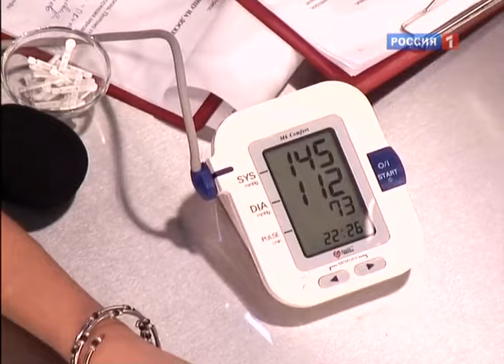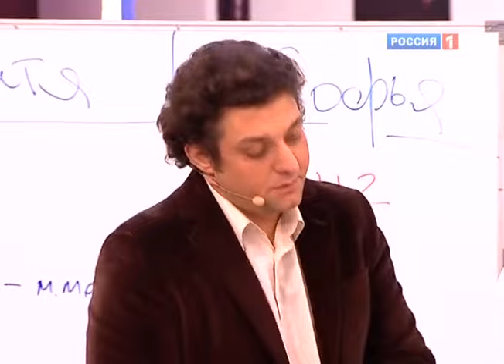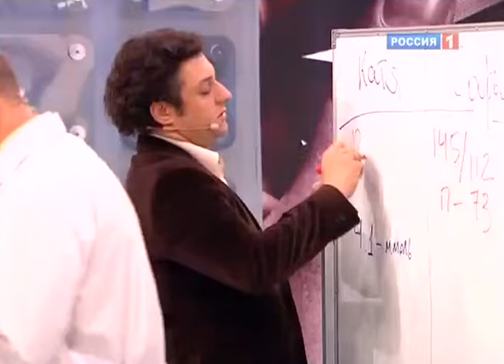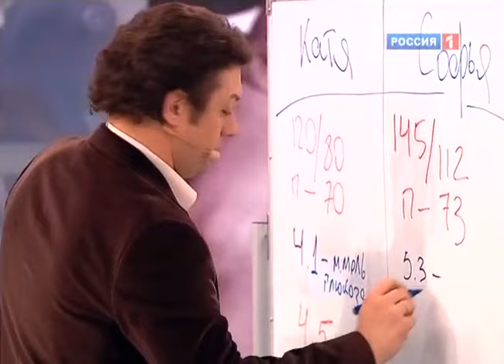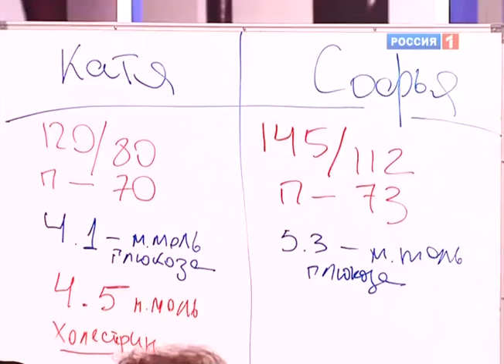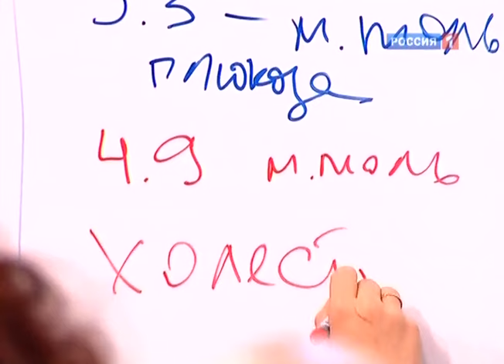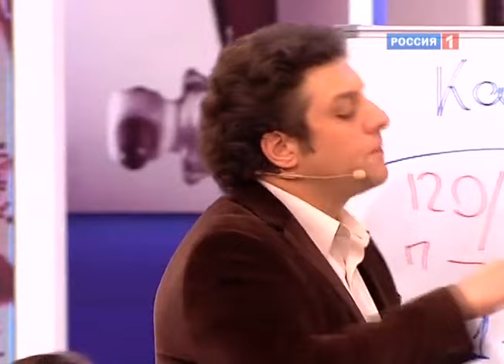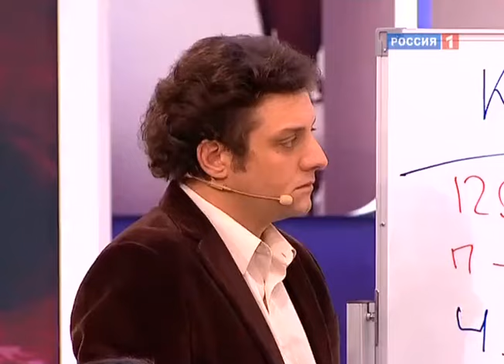Стресс - причины и лечение стресса